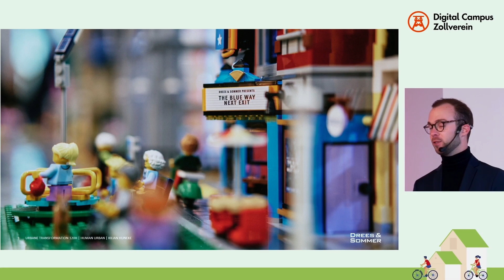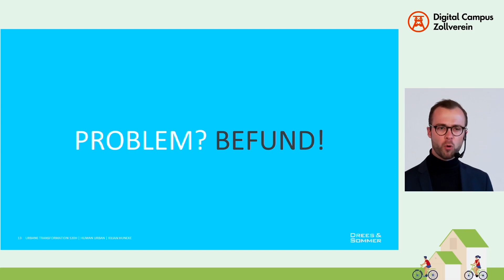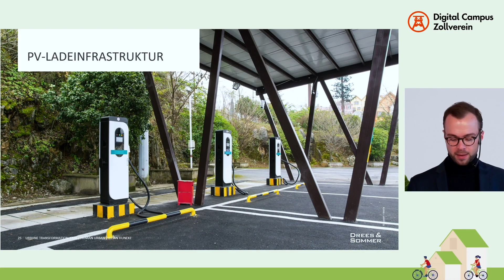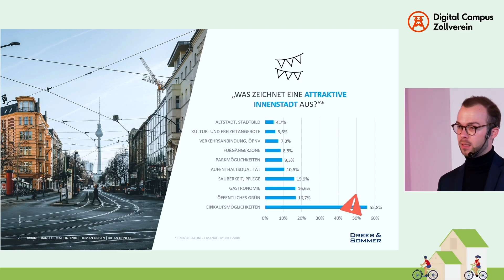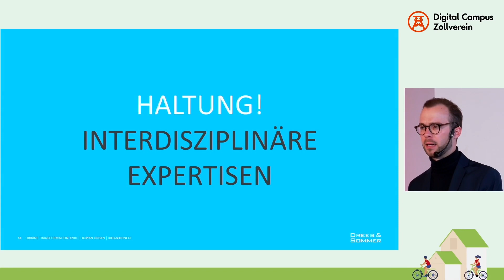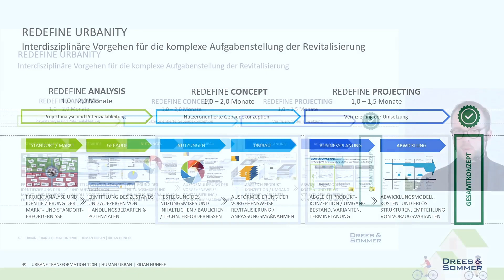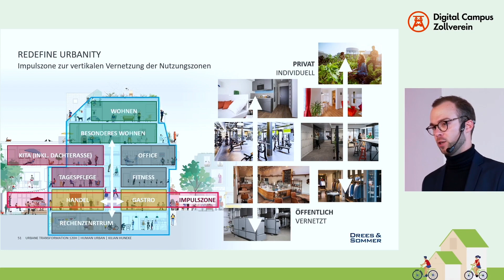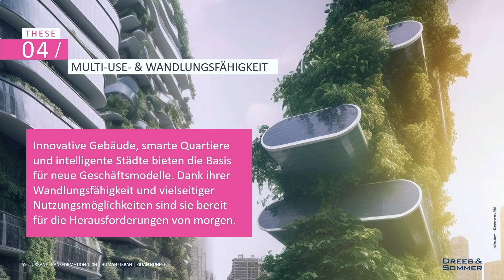Kilian Huneke | Drees & Sommer SE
Wie wir Herausforderungen unserer Städte meistern und neue Produkte in Immobilien kreieren.